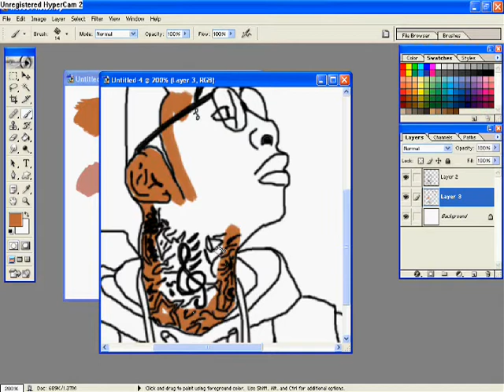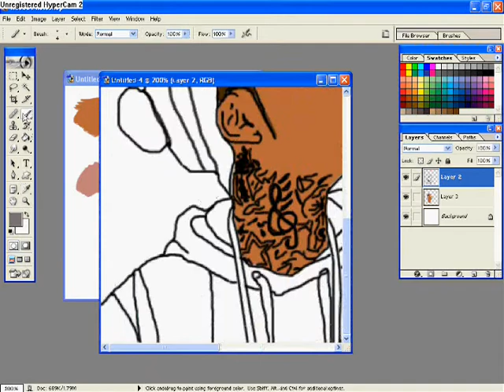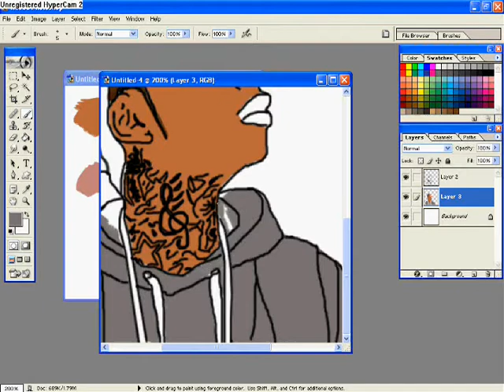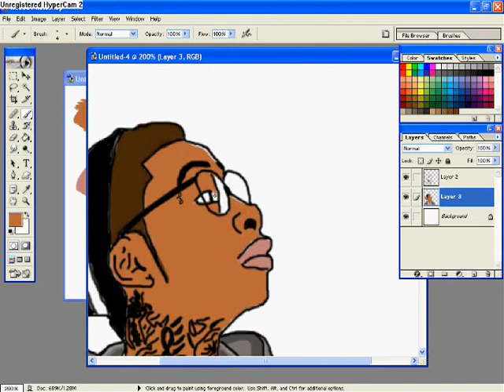Wiz Khalifa Artwork